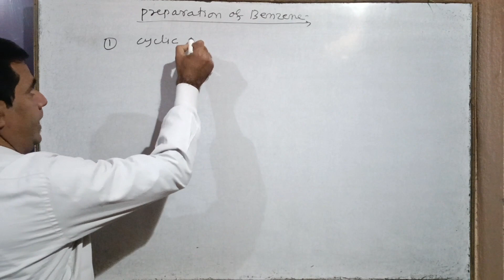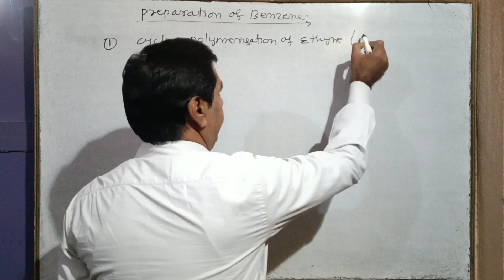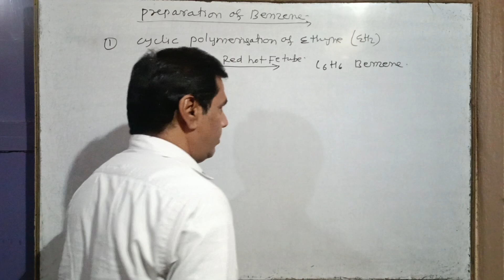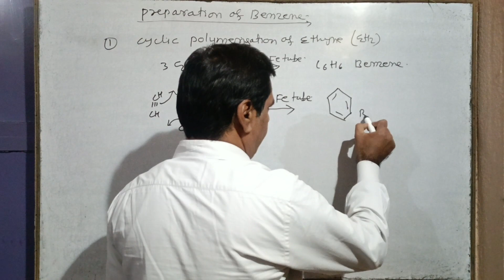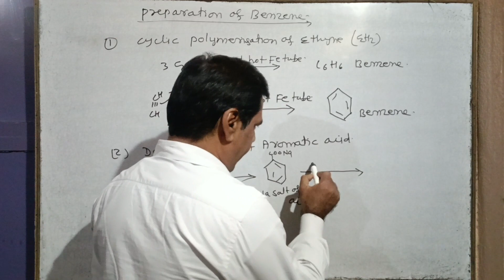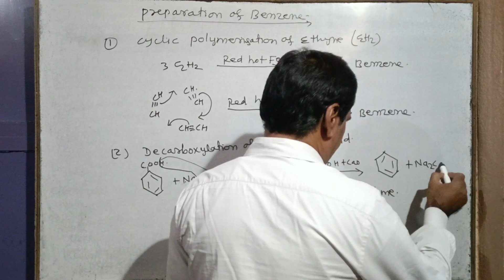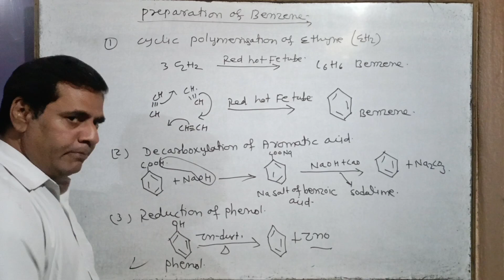Preparation of Benzene #05 | Class 11/ NEET/ IIT-JEE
In this video we'll Study about Preparation of Benzene